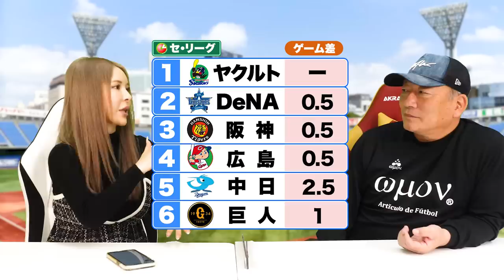【セパの順位予想】”明るい光が見えない球団は？”1巡目終了時で判断!!次の2巡目終了時に首位に立つのはどこだ？【プロ野球】